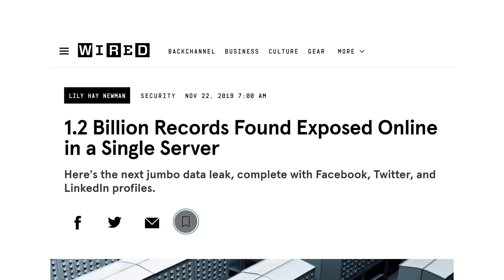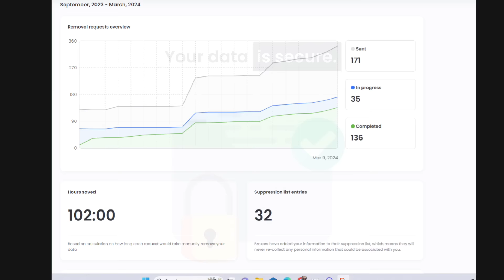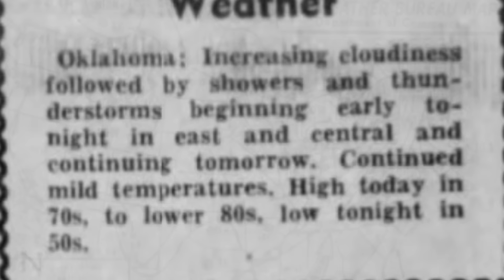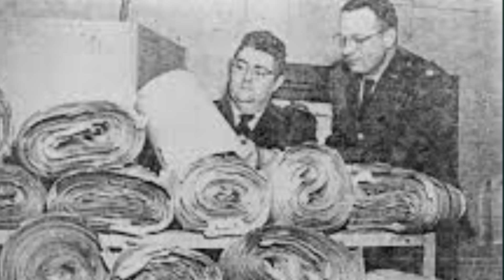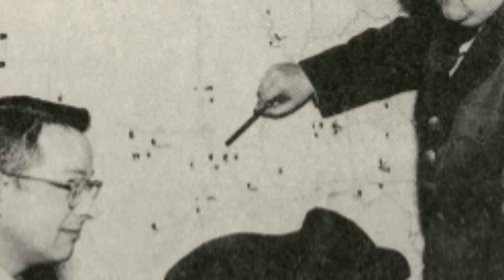1948 Tinker Air Force Base Tornadoes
Only a  handful of tornadoes each year cause loss of life and/or significant property damage- and such storms are certainly a significant part of American history. But a particularly costly storm in 1948 not only made history, it changed our very understanding of tornadoes themselves, resulting in the first tornado forecast.